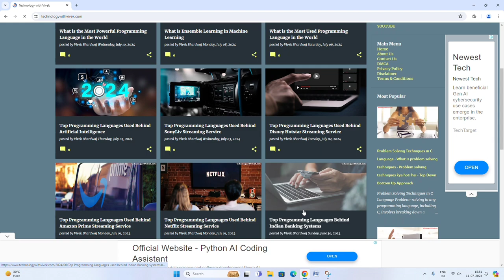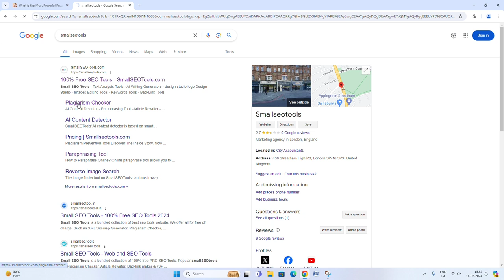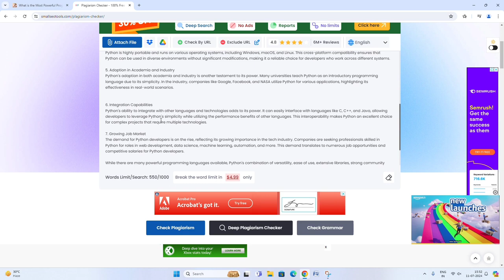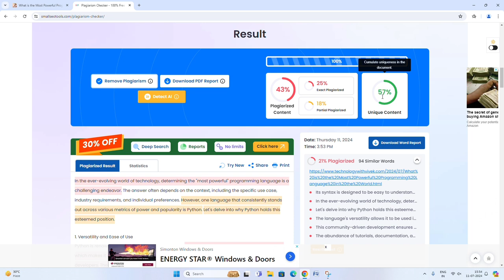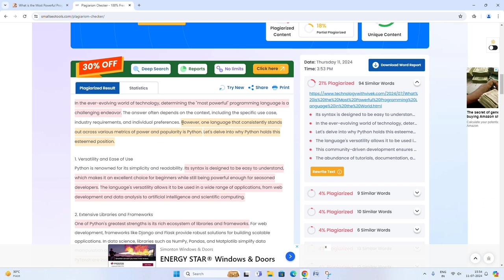Plagiarism kaise check kare || How to check plagiarism in research paper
Title Tag:
Plagiarism kaise check kare,
How to check plagiarism in a research paper,
How to check plagiarism,
how to check plagiarism for free online,
how to check plagiarism online free in Hindi,
Best Plagiarism Checker Free Online,
Best Plagiarism Checker Tool,
Free Online Plagiarism Checker,
How to Check and Remove Plagiarism,
Technology with Vivek,
Vivek Bhardwaj,